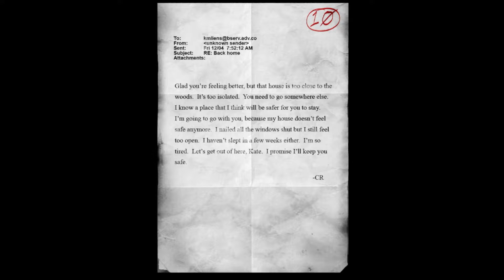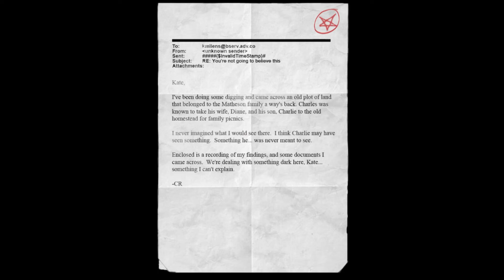Slender the arrival part 4|FLASHBACK "THIS ISNT AN ANIME"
Hello there
welcome back to my slender play through I hope you are enjoying so far
sorry if this video isn't the best I feel like I rushed it a bit

Mission description:
After escaping the mines and the creature that was chasing her Lauren continues up the mountain to the radio tower only to pass by a teddy bear that belonged to Charlie